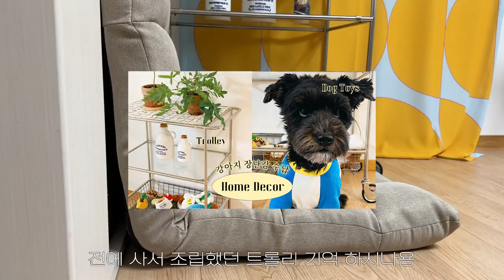강아지랑 김밥 사러가기🌯🍙 연진에게… | 강아지 브이로그, 반려견, 믹스견, 일상 브이로그, 트롤리, 집꾸미기, 방꾸미기, 강아지 장난감, 강아지 이동백, 이동 가방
🖤MOMO is the New Black🖤

안녕하세요!
'모모는 슈누들'입니다.
모모는 11살 슈누들 이에요!
슈나우저 + 푸들 = 슈누들 인데 모르시는 분이 더 많습니다😀

Ep.33
오랜만에 이동백으로 외출!
더글로리 계속 보다 김밥 땡겨서.. 🍙(김밥 이모지 왜없어)
전에 구매했던 트롤리도 아주 잘 쓰고 있어요!